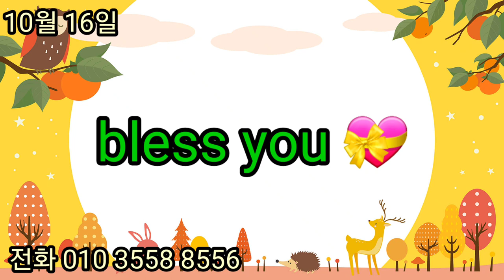10월 16일 * 최대 45% 할인